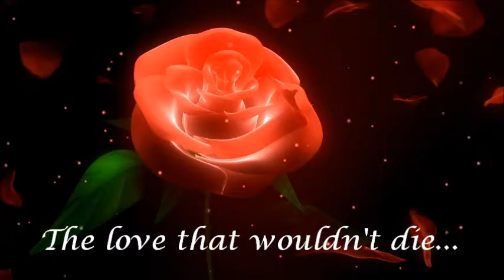Possessed, A Spiritus Series Novel Book Trailer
Possessed, A Spiritus Novel
Available Nov. 6, 2013

Every story has two sides...

Alastor truly believed that his life was over the night his wife Becca shot and killed him over a century ago, but now he has returned as a spirit to haunt the reincarnation of his traitorous, murdering wife. Why now? Why Becca after all this time?

When Becca moves into her ancestral home in Corydon, Indiana, her life takes a puzzling and thrilling turn when she meets the ghost haunting the halls. As the seductive spirit lures her closer and closer, she learns about her own past and starts to understand that some mistakes are meant to last.

To Becca, Alastor is a seductive spirit that seems to see straight into her soul. To Alastor, Becca is what he has waited a century for--A second chance. But a second chance at what? Love...Or revenge?

How far will each of them go to rectify the wrongs of the past?

Video by GiveMeFreeArt.com and Beachfrontprod.blogspot.com